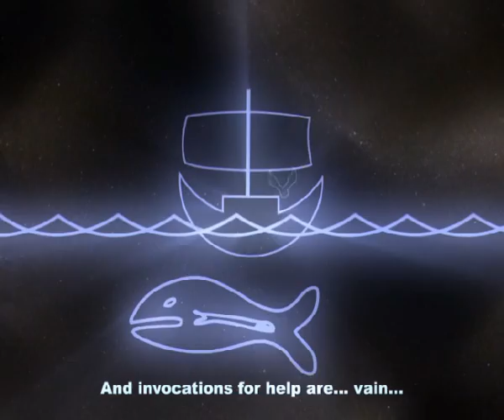Alex Zhukov & Oleg Bondarenko-Ovanesov - "WHO?.."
Festival movie of Alex Zhukov & Oleg Bondarenko-Ovanesov